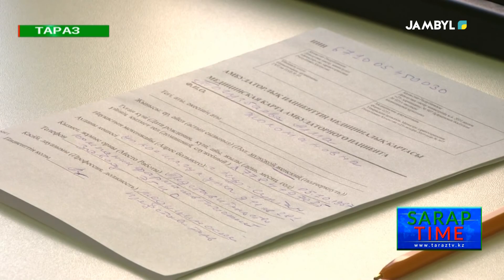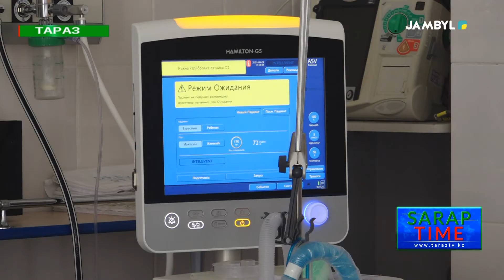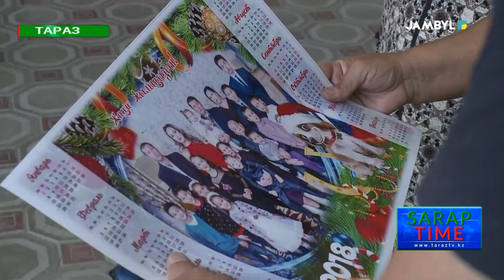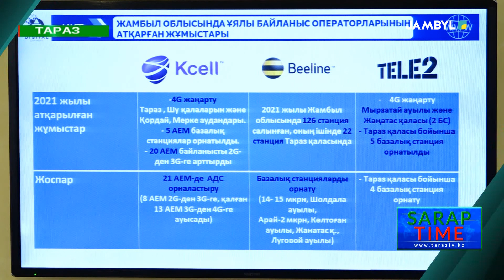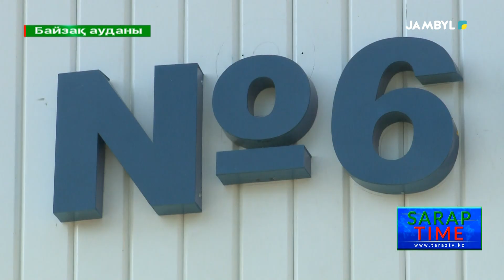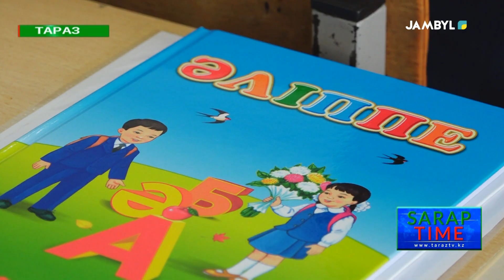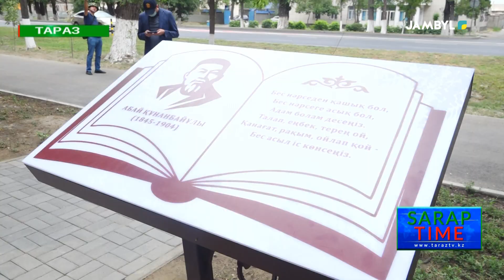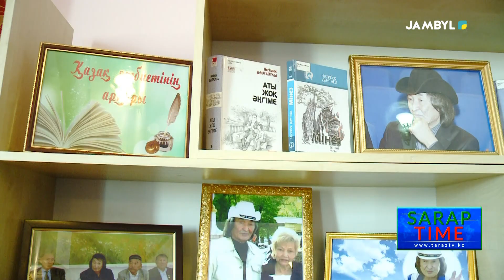Хабар: «Sarap Time» (04-09-2021)